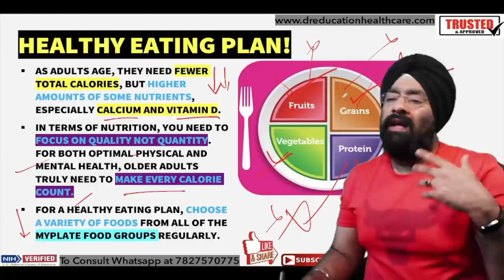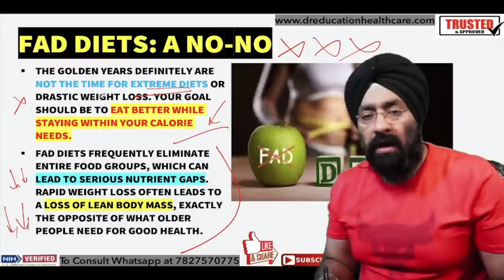How to Live Longer & Stay FIT & Healthy after age 60 Like Amitabh bachan, Anupam kher | Dr.Education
Explained in Simple language by a Professional Doctor with Reference from US Medical Library & Latest Research meta analysis.  How to Live Longer & Stay FIT,how to live longer,how to live longer & stay fit,how to be healthy,how to live longer and feel better,live longer,healthy lifestyle how to live longer and feel better,ways to live longer,10 weird ways to live longer,anupam kher fit,anupam kher fitness,anupam kher,anil kapoor fitness secret,anil kapoor,amitabh bachchan health,amitabh bachchan health condition,how to live till 100 years,100 years,100 years life simulator,elders

* 1 year in Medical ICU.
* 1 year in Emergency & Casualty.
* 3 months each in Surgery, Neurology, Pediatrics and Family medicine.

Thanks & Regards
Dr.PARAMJEET SINGH